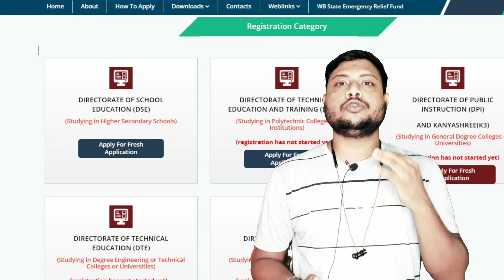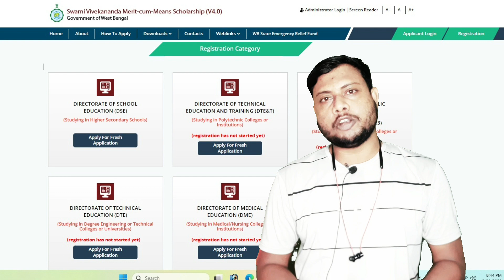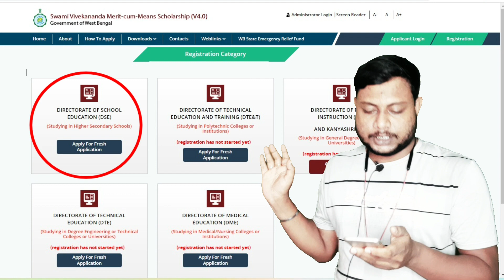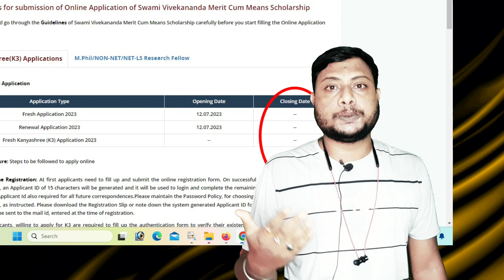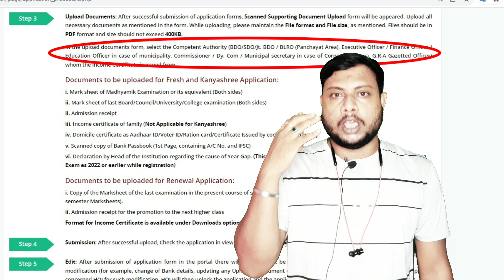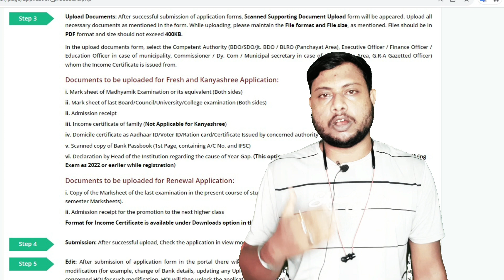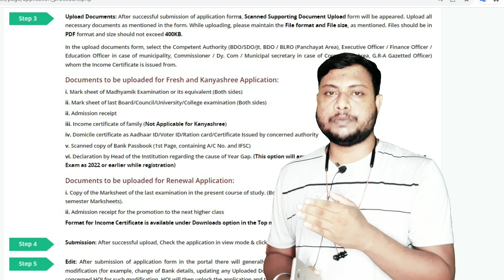college scholarship application | বিকাশ ভবন, SVMCM, স্বামী বিবেকানন্দ | Vikas Bhavan scholarship 23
Swami Vivekananda Merit-cum-Means Scholarship. Welcome to SVMCM Portal. About SVMCM. Do you know about SVMCM Scholarship?